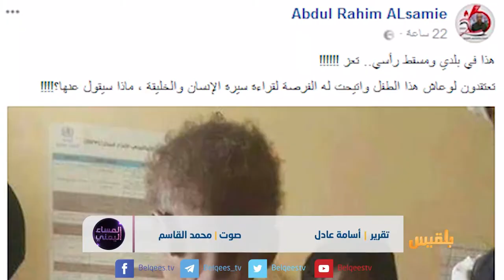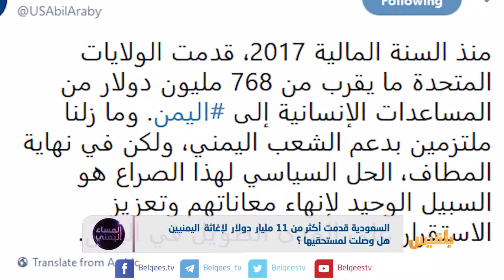السعودية قدمت أكثر من 11 مليار دولار لإغاثة اليمنيين هل وصلت لمستحقيها ؟ | تقرير منصور النقاش